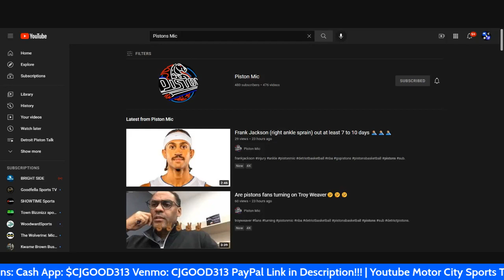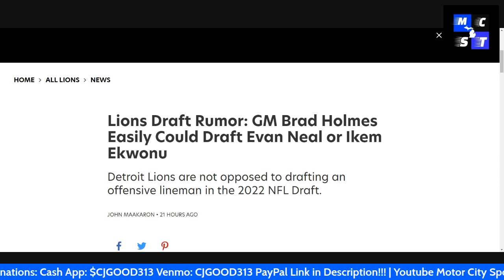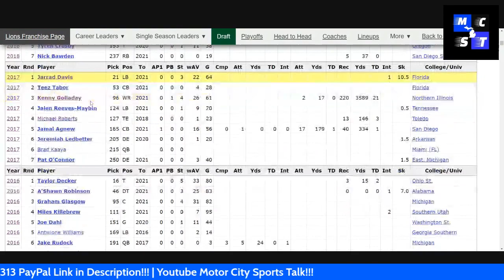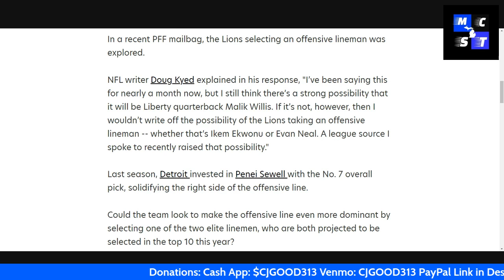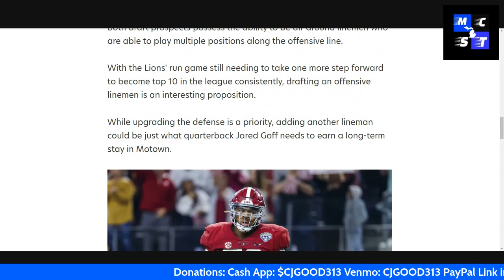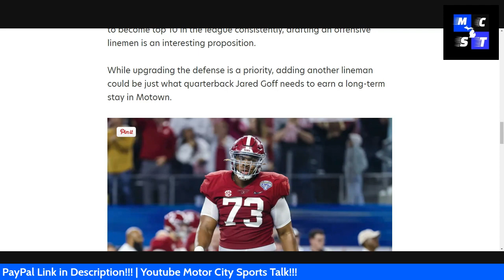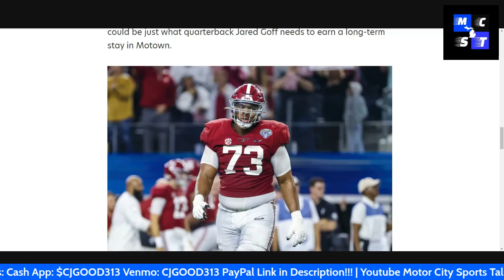Lions Draft Rumor: GM Brad Holmes Easily Could Draft Evan Neal or Ikem Ekwonu!!!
$CjGood313

CJGOOD313